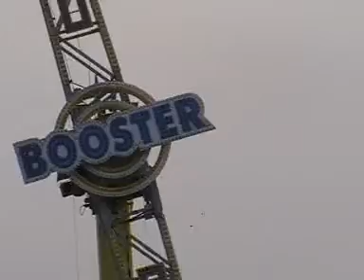Matějská - Prague 11´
Booster